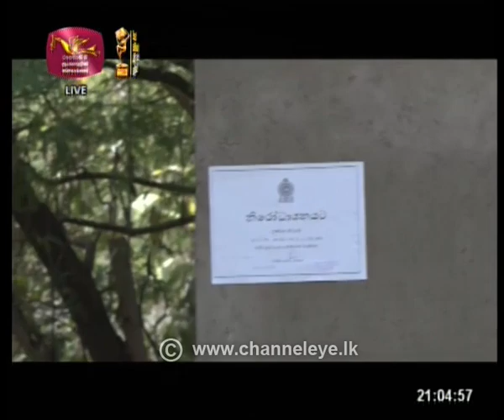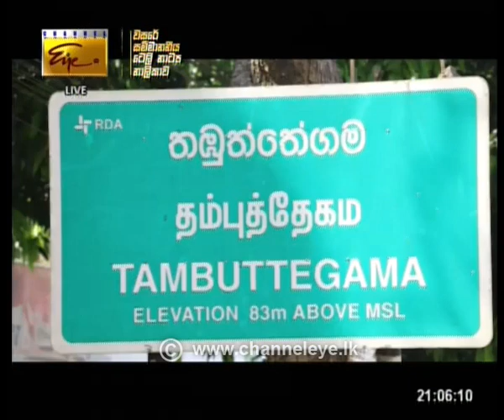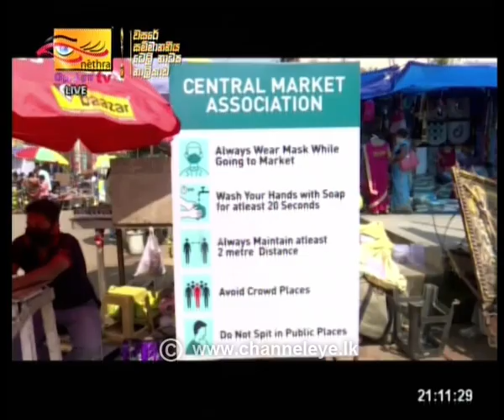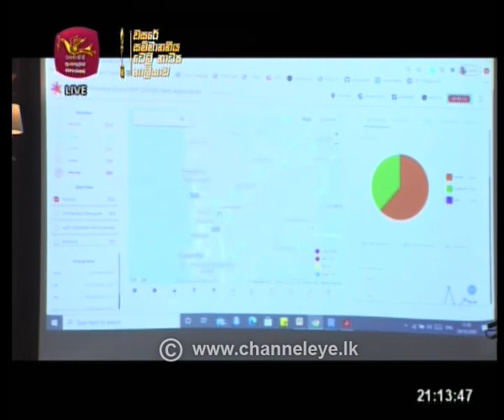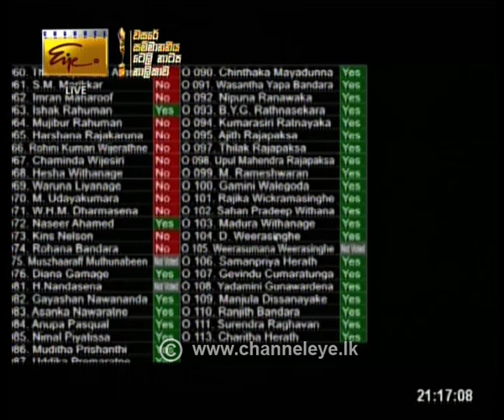2020-10-29 | Channel Eye English News 9.00 pm